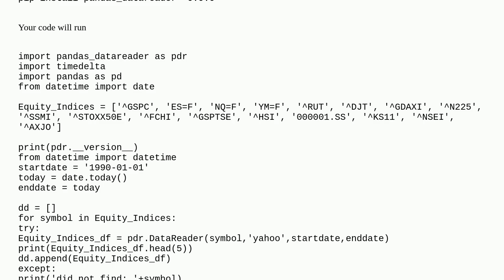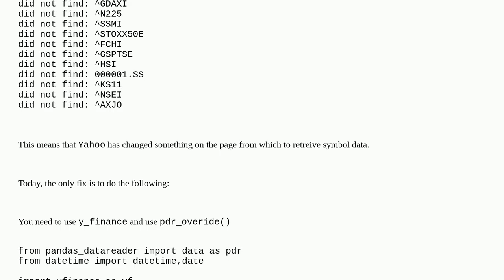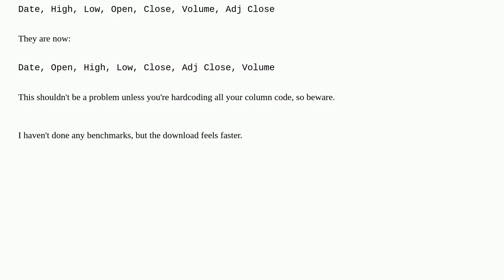pdr. Datareader - TypeError: string indices must be integers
A special thanks goes out to the community

  pandas datareader typeerror